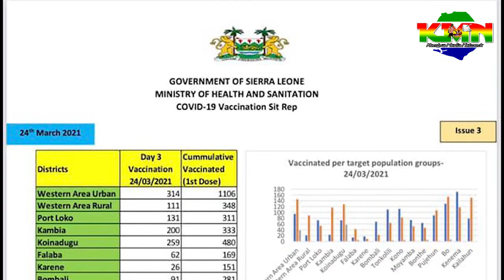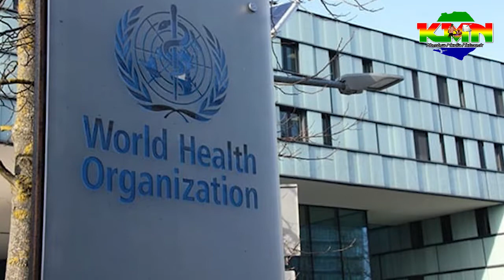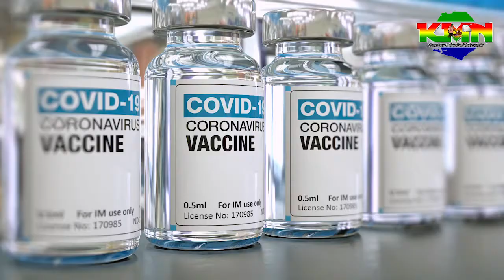Sierra Leone launches drive to increase uptake of COVID-19 vaccine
The 'Accelerated Covid-19 Vaccination' campaign involves grassroots organization under the umbrella Kombra Network, which including Islamic and Christian scholars who cite Quranic and Biblical verses to encourage people to take the vaccine. The Sierra Leonean NGO FOCUS 1000 is championing the campaign with the support of the Africa CDC and Master Card, with technical input from the Ministry of Health and Sanitation and the Ethiopia based Africa Field Epidemiology Network. The exercise is designed to last for one month, with the goal of vaccinating at least 80, 000 people.